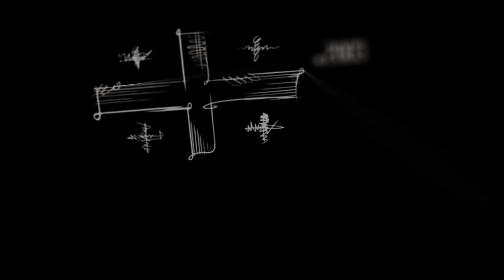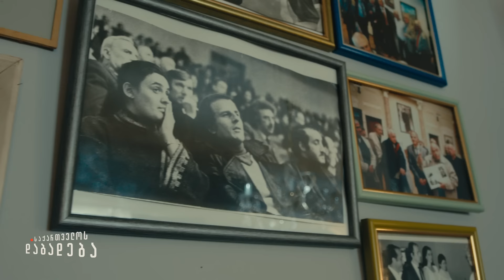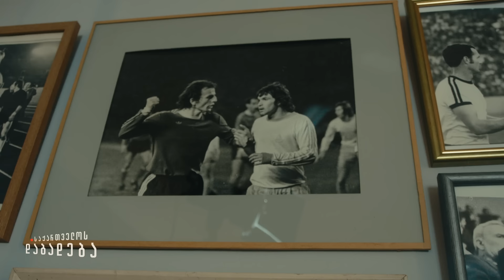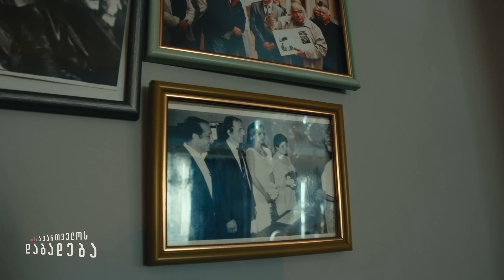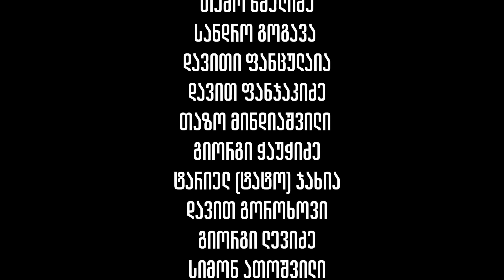მანუჩარ მაჩაიძის ისტორია - საქართველოს დაბადება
👤 თბილისის დინამოს ფეხბურთელი, კაპიტანი, ნახევარმცველი, მანუჩარ მაჩაიძე იაგო ხვიჩიას საავტორო გადაცემაში "საქართველოს დაბადება".

🔴 მანუჩარ მაჩაიძე საკუთარ ისტორიას გვიზიარებს:

00:00 - Intro
02:00 - შესავალი/წარდგენა
04:30 - “წვალება დამჭირდა რომ მეთამაშა თბილისის დინამოში”, - ახალგაზრდა ფეხბურთელის კარიერა საბჭოთა საქართველოში
06:40 - წარმატების მიღწევა რთულად - 60-70-იანი წლების დინამო და განსხვავებული თამაშის სტილი
11:30 - კაგებეს როლი ფეხბურთში
12:30 - მსაჯების გავლენები და დაკლებული გოლები
15:00 - ცეკას მდივნების - მჟავანაძის და შევარდნაძის დამოკიდებულება ფეხბურთისადმი
18:00 - “ცეკაშიც და მინდორზეც მტრები გამომიჩნდნენ”, - მესხის წასვლა დინამოდან მანუჩარ მაჩაიძის თვალით
21:30 - დინამოდან გაშვებული დიდი ფეხბურთელები - სლავა მეტრეველის წასვლა
23:30 - ნოდარ ახალკაცი, კაჩალინი და იაკუშინი - მწვრთნელები მანუჩარ მაჩაიძის თვალით
27:10 - ქართული ფეხბურთის უნიკალურობა
28:50 - “ის რუსებმა თვითონ მოკლეს”, - სტრელცოვის ფენომენი
30:30 - ჩაწყობილი თამაშები
33:10 - როგორ გავხდით ჩემპიონები
35:20 - “ნოდარ ახალკაცი იყო ბიზნესმენი. გუნდი კი თავისთავად ძლიერი იყო”
38:00 - მანუჩარ მაჩაიძის დინამოდან წასვლა
42:30 - “რუსთან თამაში, ჩემს მტერს…”, - მანუჩარ მაჩაიძე “მოსკოვის სპარტაკში”
45:40 - საბჭოთა კავშირის ჩემპიონატიდან ქართული ფეხბურთის გამოყოფა და შედეგები
48:30 - დინამოს ფეხბურთელების ანაზღაურება
51:40 - ვინ ეხმარებოდა ფეხბურთელებს
52:40 - როგორ ირჩევდნენ დინამოში კაპიტანს
55:20 - ვინ იყო დინამოს მთავარი მოწინააღმდეგე
56:40 - შესაძლებელი იყო თუ არა უფრო მეტი ტიტულის მიღება
57:00 - რა გუნდი იყო საბჭოთა კავშირის ნაკრები